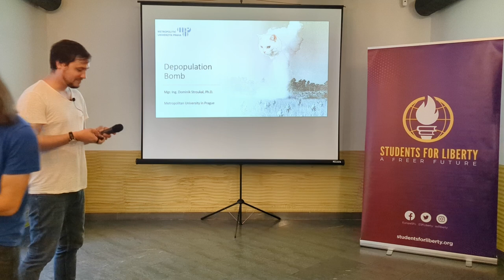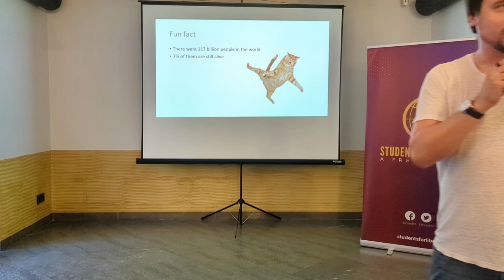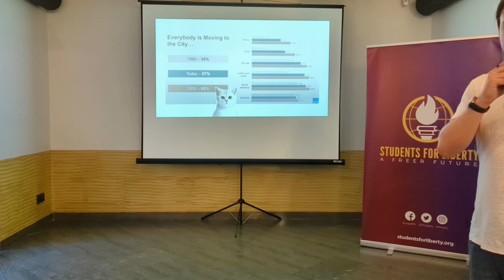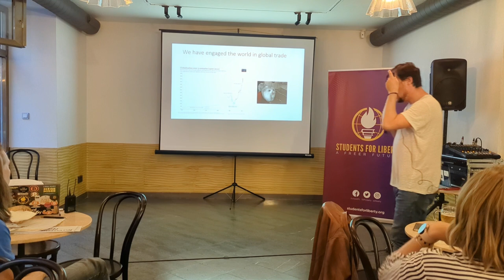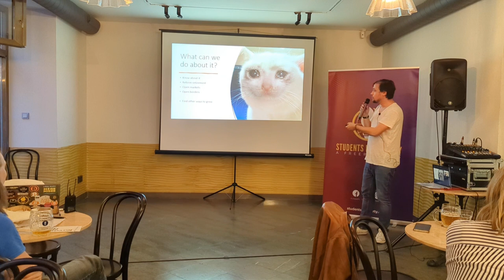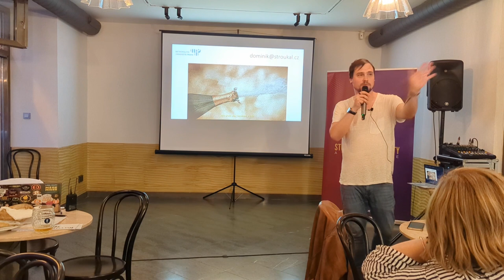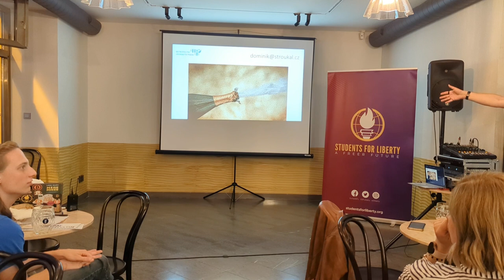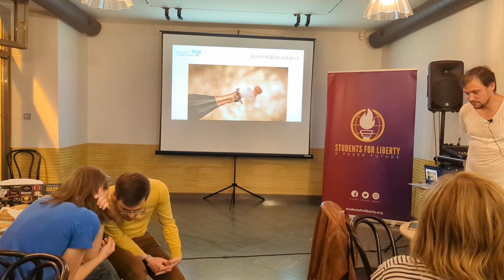Dominik Stroukal: Depopulation Bomb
A recording of Dominik Stroukal's lecture on why the population growth is nothing to be scared, held on 24 May 2023.

According to the United Nations, last year humanity passed the 8 billion milestone. But many experts say the Earth’s population growth is set to stall or even begin to decline in the future.

Social environmentalists are cheering – after all, the fewer people the planet has to feed, the better for the climate! Is this really such happy news? Isn’t it just the other way around? We discussed this with Dominik Stroukal, an economist from the Metropolitan University in Prague and a member of the Board of Government Economic Advisors (NERV).